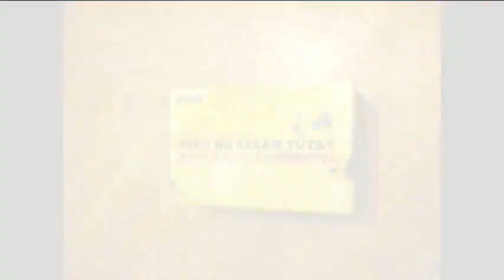JOMA TOP FLEX TURF ON TOTALSPORT COM